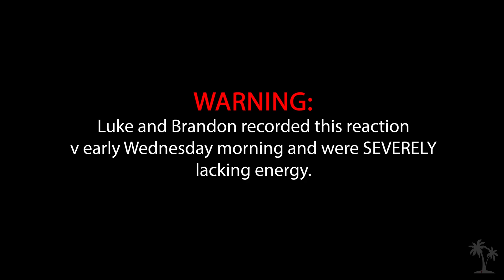"Straight up OWNED his a**!" - Godzilla vs Kong | REACTION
GODZILLA v KONG TIME! We FINALLY settle the debate: Luke is TeamKong and Brandon is TeamGodzilla. If you're watching this, you probably know who the victor is, but come check out what we thought!

Also, sorry for the crazy editing, YouTube is a hater.